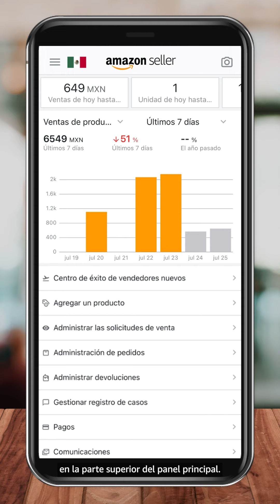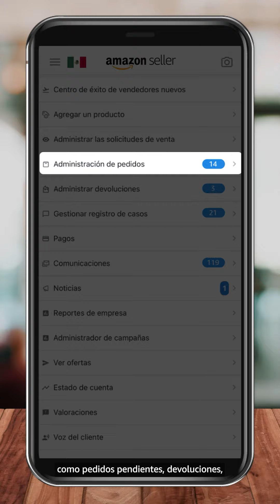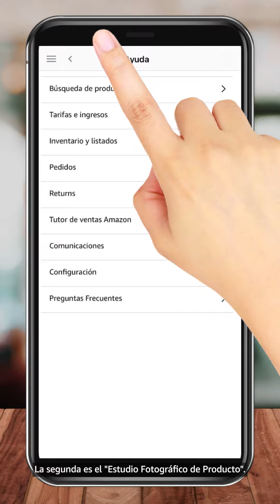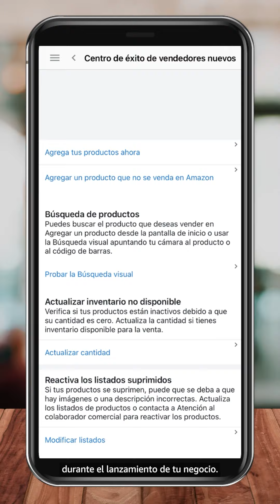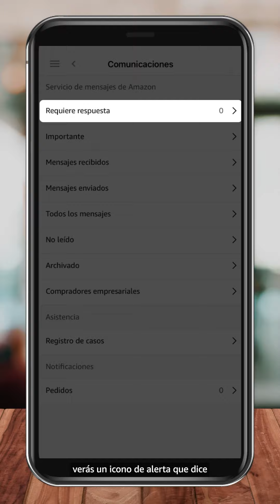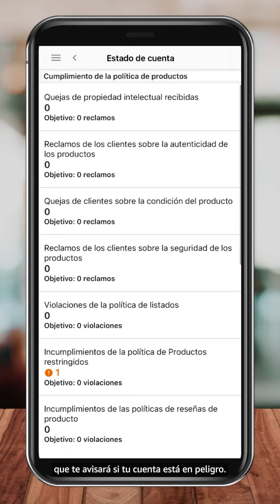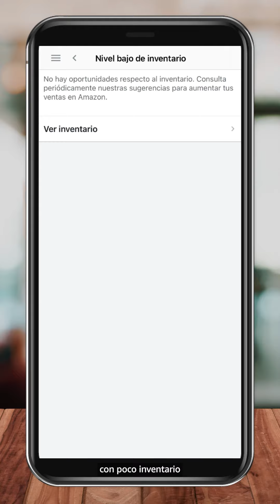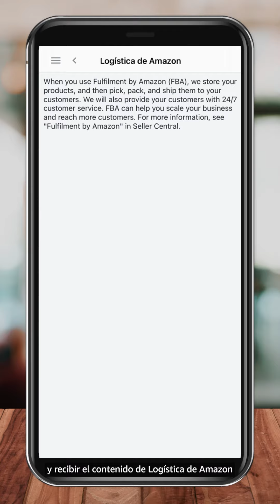Aplicación de Amazon Seller: Conoce la app | Amazon Seller University México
Aprenda sobre la aplicación (app) para socios vendedores de Amazon. La aplicación Amazon Seller te ayuda a gestionar tu tienda virtual a través de funciones inteligentes.

En este vídeo, se hace un recurrido de la app, presentando sus funciones.

Sobre la app